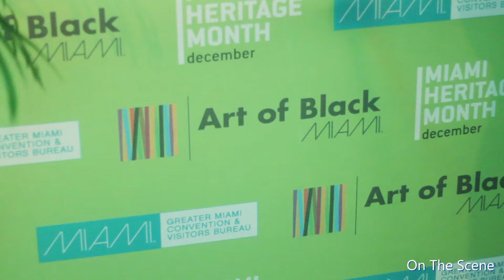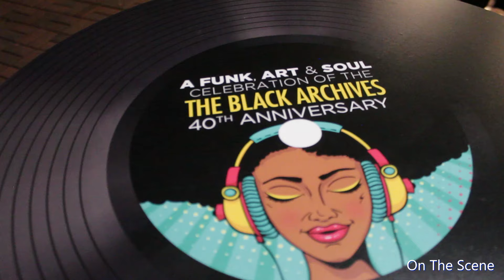Plan to Travel to Miami in December for ART OF BLACK and more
Miami is fun 365 days a year and art lovers have more to enjoy.